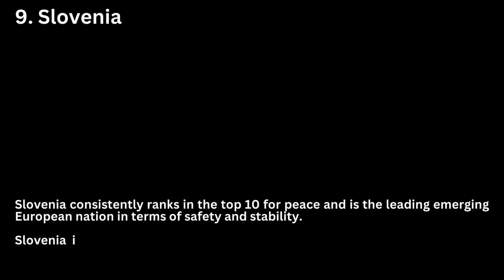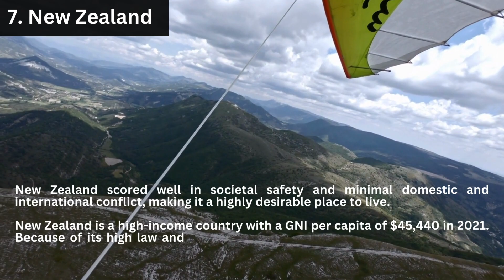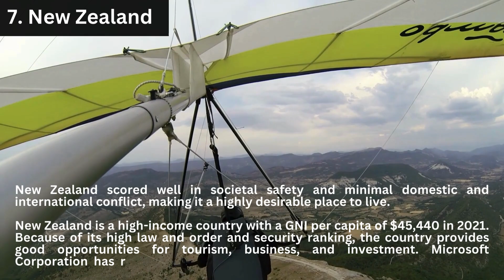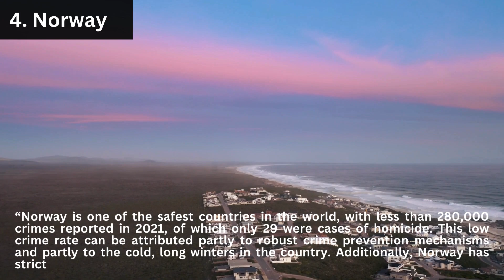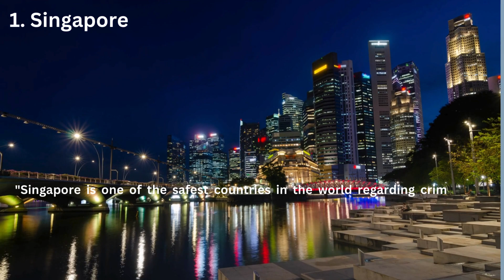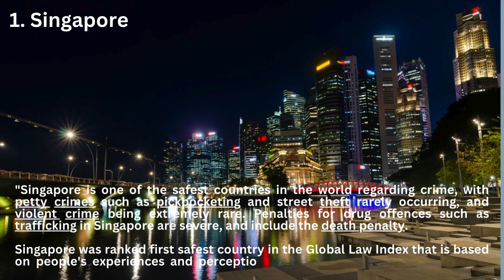Top 10 Countries with lowest crime rates in the world